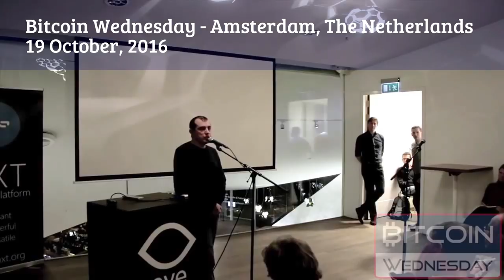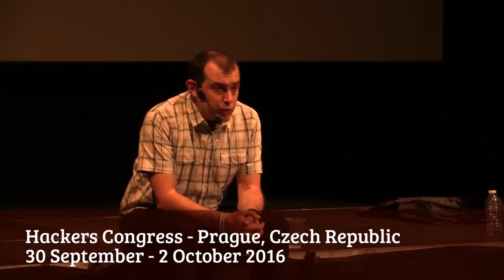Bitcoin Q&A: Fungibility, Privacy, Anonymity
Is Bitcoin as anonymous as cash? Cash is still more anonymous than Bitcoin, which is pseudonymous. However, Bitcoin will become more anonymous and there are a number of other related cryptocurrencies which you can move in and out of to increase your privacy under certain conditions. The conference on Bitcoin scaling in Milan addressed strengthening privacy and fungibility. I'm a strong believer in financial privacy.

Fungibility in Bitcoin, creating blacklists are expensive, common laws "receiving stolen property" and fungibility of fiat. Discount rates, bad money chasing out good money. Gresham's law in India. Human graphs, six degrees of Kevin Bacon. How easily bitcoins are tainted. Lightning Network.

The trade-offs for privacy and anonymity. Privacy is inefficient and costly, it takes commitment and sacrifice to implement, but being able to serve that community is very important. Some people think that trade-off is one worth paying because it pays back in the currency of freedom, and there are many places in the world where the trade-off is very easy. You never really appreciate freedom until you don't have it; for most people, privacy and freedom will not be issues until they start feeling their loss, and by that time it's usually too late.

Chapters
0:00 Is bitcoin as anonymous as cash?
1:23 Fungibility in bitcoin
10:15 The trade-offs for privacy and anonymity

The first question is part of a talk which took place on October 19th 2016 at the Bitcoin Wednesday Meetup in Amsterdam, Netherlands

The second question is from a talk which took place at the Silicon Valley Bitcoin meetup on April 11th 2017 at the Plug and Play Tech Center (@PlugandPlayTC) in Sunnyvale, California

The third question is from a talk which took place during the 3rd Hackers Congress at Paralelní Polis (30th of September - 2nd of October) in Prague.